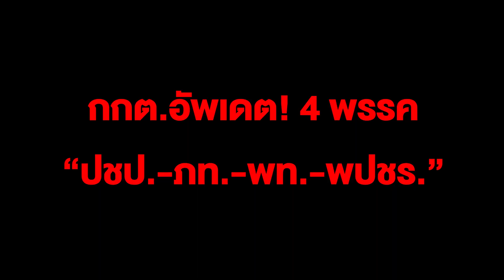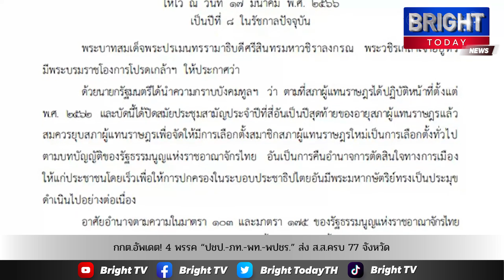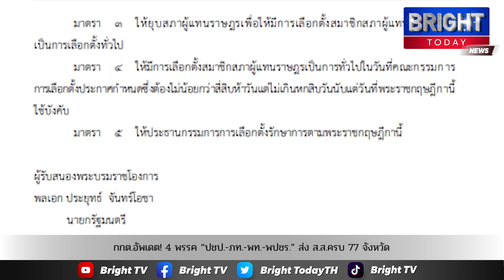กกต.อัพเดต! 4 พรรค “ปชป.-ภท.-พท.-พปชร.” ส่ง ส.ส.ครบ 77 จังหวัด “รทสช.” เหลือ 75 จังหวัด